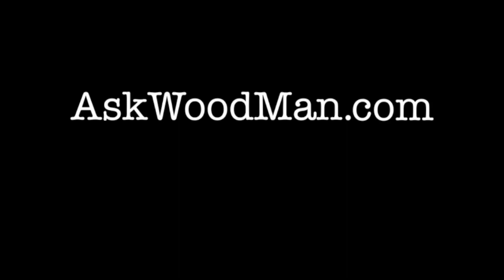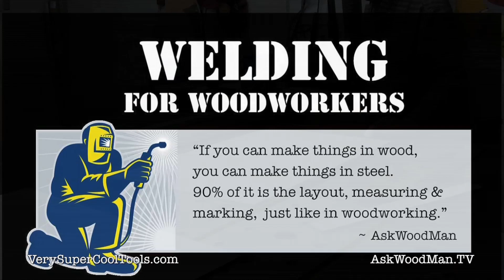893. DIY Welding Cart – Sizing Plywood For Drawer Bottoms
In this video break down a 5'x5' 6mm Baltic Birch for the drawer bottoms using the Festool TS55REQ track saw. This setup allows me to make very accurate cuts in a large awkward to handle sheet.